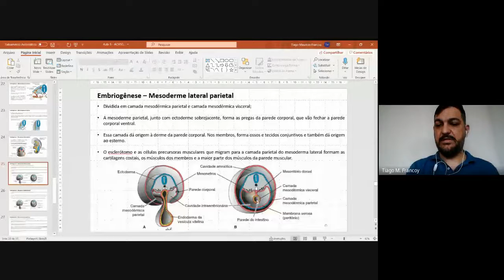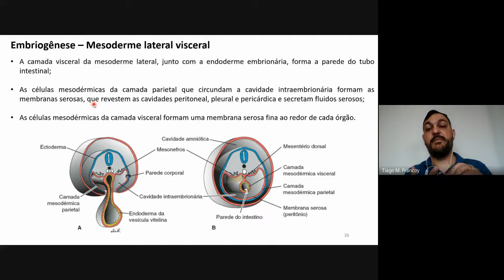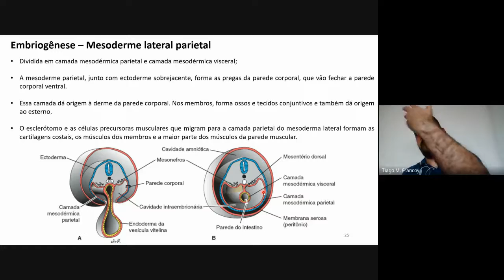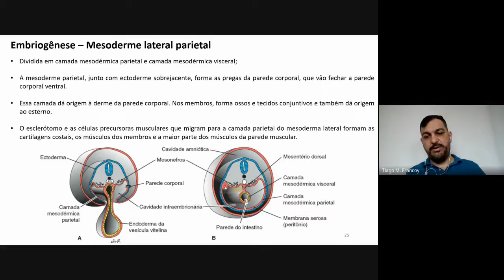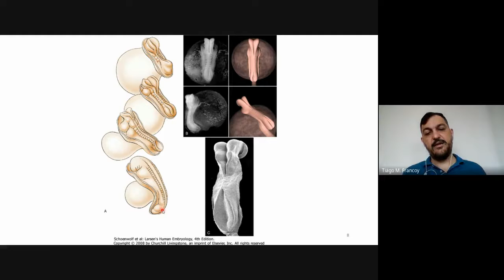Sessão Tira Dúvidas - Embriogênese